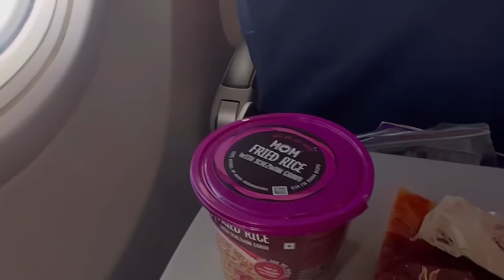Bye bye Bangalore 🙏 My journey to Kolkata from Bangalore | Pakistani journalists travelling Vlog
Ejaz Wasim Bakhri Pakistan Sports journalist travelling in India Bangalore city Visit Vlog Pak reporter india travel My journey Bengaluru to Kolkata flight experience
How can Pakistan qualify for semi final | Pakistan semi final chance |

Bengaluru cricket fans reaction on fakhar zaman batting vs New Zealand sixes
England vs Pakistan net run rate
Pakistan play semi final
South Africa beahelps Pakistan
Pak semi final points table
Pakistan media reaction on England vs Pakistan
 Pakistan team latest news from Bangalore today Pakistan team practice session will Be held in Bengaluru stadium before New Zealand Match eden gardens Bengaluru
Pakistan vs New Zealand World Cup match Semi final
Pak vs NZ Live today Pakistan fans reactions over Indian fans Pakistan fans Pak vs NZ today NZ vs Pak today match media reaction Indian media pak vs New Zealand World Cup match today live update BBn sports Pakistan journalist reaction
 Ejaz Wasim Bakhri and bholla cricket show india pakistan media together
Pak vs india Match Pakistan media

ICC Cricket World Cup Captain Babar azam speaks on Captain day press conference.
world cup 2023 pak vs Indian fans reactions , new zealand vs pakistan 2023, pakistan vs new zealand pakistan vs new zealand 2023, pakistan world cup 2nd match vs new zealand 2023, pakistan playing 11 vs new zealand world cup 2023, NZ vs pak,
Pakistan cricket team arrived India bangalore for ICC Cricket World Cup, Pakistan cricket team Pakistan players fight each other on Asia Cup defeat
Babar azam Shaheen unhappy

Pakistan media fans reaction Pak Cricket team latest news Pak playing XI

world cup,world cup 2023,cricket world cup,india world cup 2023,icc world cup,odi world cup 2023,world cup 2023 team india,icc world cup 2023 india squad,cricket world
BBN Sports Pakistan team travel to india for ICC Cricket World Cup 2023 in India
Pakistan
India pakistan bangalore world cup match news weather update
Pakistan vs India Latest update news weather update Latest news update News update ind vs Pak live scorecard ahmadabad cricket update pakistan world cup matches news
India vs Pakistan live modi stadium latest rain update live stream India vs Pakistan  BBN Sports Pak India Cricket match live news
Rohit Sharma world cup Virat Kohli world cup batting haris rauf world cup Suad Shakeel world cup iftikhar ahmed world cup india

PCB chaiman Zaka Ashraf World Cup india Pakistan Cricket team travel to India or not high-level meeting at Islamabad ICC Cricket World Cup Pakistan participation World Cup new schedule
Pakistan and India, ICC ODI cricket World Cup
pakistan media on indian cricket team world cup indian media pakistan team victory lost defeat reaction media cricket world cup views post match analysis BBN SPORTS CRICKET WORLD CUP INDIA
Ejaz Wasim Bakhri World Cup Pakistan vs India ahmadabad BBN Sports
cricket India Pakistan cricket BBN SPORTS news live cricket live update India Pakista
icc world cup 2023 full schedule
pakistani reaction on world cup 2023 India match Pakistan match victory win
naseem shah
shahesnshah Afridi ans haris rauf babar Azam naseem
Pakistan cricket team
 BBN SPORTS PSL NEWS TODAY UPDATE
BBN News Pakistan news cricket
 Indian sports journalist Vikrant Gupta Sports tak talk with BBN SPORTS
sports tak journalist Vikrant Gupta Pakistan cricket
 pak vs IND world cup final match T20 World cup 2022 india vs pakistan matches match cricket news india pakistan fight , pak vs india world  cup, india vs pakistan T20 World Cup Asia cup hosting Pakistan india Schedule 2023
babar azam press conference after today match babar azam speech with Pakistan
BBN Today news
BBN SPORTS TODAY
BBN CRICKET TODAY NEWS
BBN SPORTS CRICKET
BBN Sports LATEST NEWS update Pakistan  CRICKET NEWS

Pakistan playing 11 vs England today match
Fakhar zaman Abdullah Shafiq in for England World Cup match Pakistan Kolkata today Pakistan versus england World Cup match pak v ENG live update